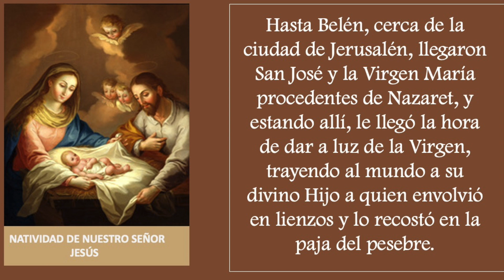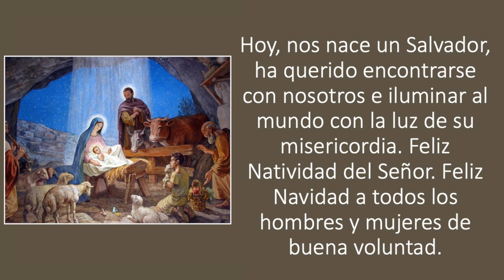SANTO DEL DIA 25 DE DICIEMBRE - NATIVIDAD DE NUESTRO SEÑOR JESÚS